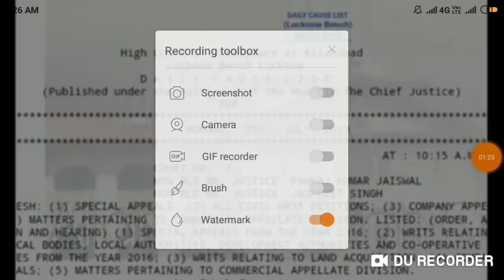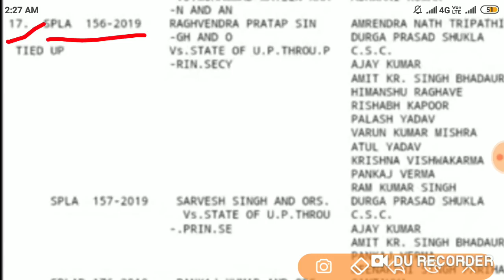69000 भर्ती कोर्ट अपडेट।8 जुलाई को होगी सुनवाई।60/65 कटऑफ मुद्दा